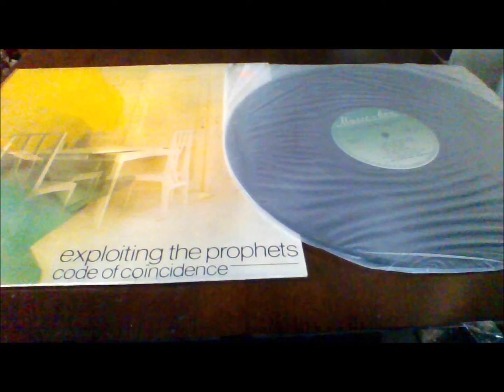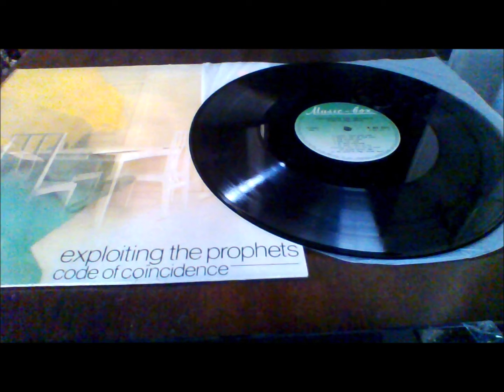A3-Exploiting The Prophets-Belly's Drowning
Exploiting The Prophets – Code Of Coincidence
Label: Eksakt Records – eksakt 007, Eksakt Records – 6818.197
Format:
Vinyl, LP, Album
Country: Netherlands
Released: 1984
Genre: Rock
Style: New Wave
A1  4x Horizontal 4:33
A2  Raymond's Room 4:30
A3  Belly's Drowning 2:08
A4  All Of It...For Life 5:13
A5  Wilfred Weasel 3:28
B1  Laschy, Thin King Man 3:40
B2  Laschy, Cry For The Last 3:32
B3  The Other Side 3:44
B4  Bob-O-Dub 3:06
B5  22, New England 3:11
Recorded At – Chateau Studio
Design – Huib Simons
Design [Label, Sheet] – Willem De Bont
Engineer – Pieter Korremans
Lyrics By – Arrabal (tracks: A1, A4, A5), ETP* (tracks: A2, A3, B1 to B5), Jeremy Lloyd (2), Theo Van Doesburg (tracks: A1, A4, A5)
Photography By [Photographic Laboratory] – Hugo Zalme*
Producer, Mixed By – Eric Van De Boom
Recorded at Chateau Studio, Tilburg.
Comes with b/w-printed insert with credits and lyrics of "22. New England"  ΑND                                                                                               Exploiting The Prophets – Code Of Coincidence
Label: Music-Box – SMB 40371, Music-Box – M. BOX 40371
Format:
Vinyl, LP, Album, Reissue
Country: Greece
Released: 1988
Genre: Rock
Style: New Wave
A1  4x Horizontal 4:33
A2  Raymond's Room 4:30
A3  Belly's Drowning 2:08
A4  All Of It...For Life 5:13
A5  Wilfred Weasel 3:28
B1  Laschy, Thin King Man 3:40
B2  Laschy, Cry For The Last 3:32
B3  The Other Side 3:44
B4  Bob -O- Dub 3:06
B5  22, New England 3:11
Design – Huib Simons
Engineer – Pieter Korremans
Lyrics By – Theo Van Doesburg (tracks: A1, A4, A5)
Words By – Etp* (tracks: A2, A3, B1 to B5)